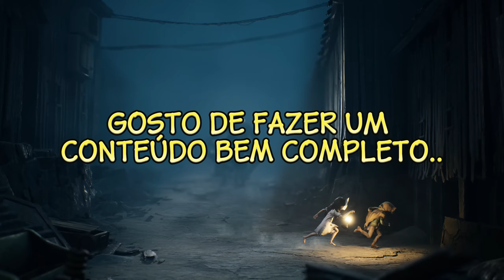O Grande Potencial de Reanimal: Existe Conexão com Little Nightmares? Entenda Tudo!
Pix para o Canal [ MENSAGEM NA TELA ]
Doação para o Canal | [ LIVES ]

Sugestões? sempre bem-vindas ✍️

Todos os direitos estão reservados.